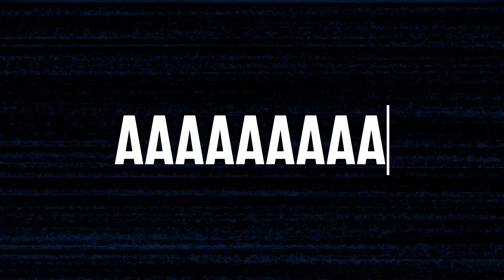Lethal company inca nu a mucegait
floci :)